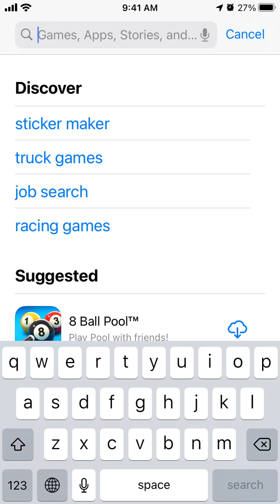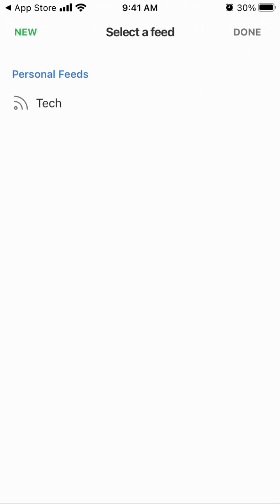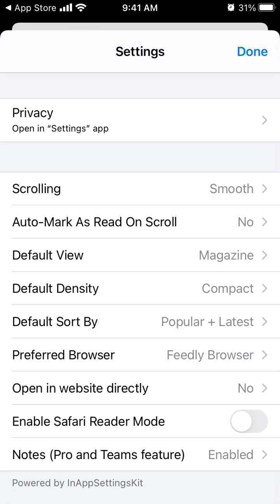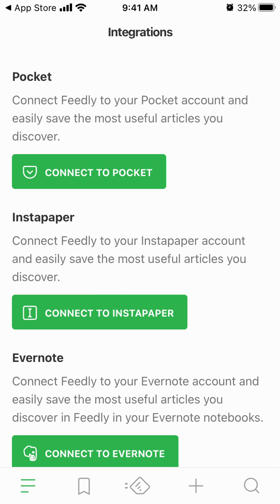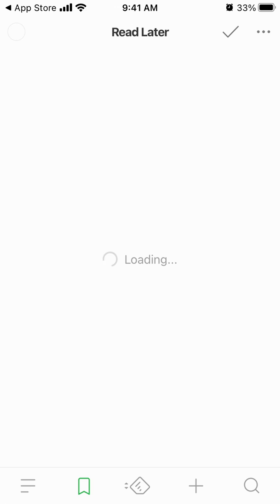How to add RSS feed on iPhone Feedly app overview